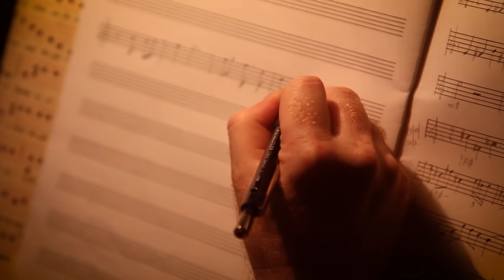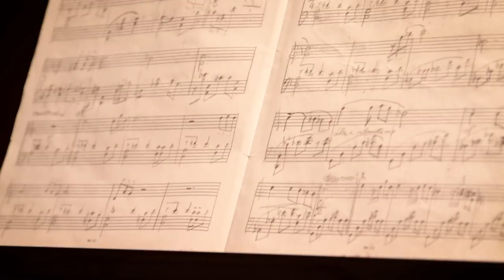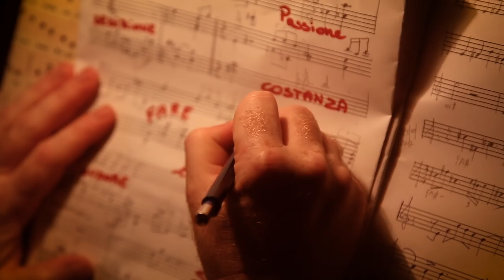MEN AT WORK di GIUSEPPE CARPANO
Il messaggio del brano "Men at work" è che mani, testa e cuore, quando sono un tutt'uno, possono costruire mondi. «La materia con cui si crea è solo il pretesto» commenta Càrpano, «per comunicare agli altri la volontà e l'impegno in tutto ciò che facciamo». Da qui a Frank Andiver è partita l'idea di un cortometraggio sul cibo e sull'arte della sua trasformazione, sul lavoro di chi, proprio usando mani, mente e cuore, comunica e trasmette una tradizione culturale attraverso i sapori così come Càrpano, pianista e compositore, lo fa attraverso la musica.
Protagonista del video è Samuele Cosentino (proprietario e chef del ristorante lucchese "Gli Orti di via Elisa"), alle prese con una ricetta: dalla progettazione, alla realizzazione, passando attraverso la scelta delle materie prime e delle persone che possono dare il loro prezioso contributo per ottenere il miglior risultato.
Regia a cura di Frank Andiver.
Video prodotto, ripreso e montato da Frank Andiver (Anymedia Factory - Lucca).
Le riprese sono state effettuate presso il Conservatorio Boccherini di Lucca, il negozio Luccacentro di piazza San Salvatore, l’Antica Norcineria di Ghivizzano e il ristorante "Gli Orti di via Elisa" di Lucca.